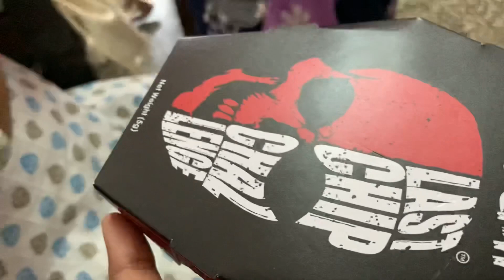Jolochips prank on brother 😝😄 - Its me Annamma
JOLOCHIP - HOTTEST CHIP MADNESS - LAST CHIP

The item is too much hot spicy and deadly. I tried it with my two cousins and their reactions we're horrible . People who don't have too much spicy should not have it .

Precautions :. Keep at least 1 litre of ice cream per person if having . And if not that include a lot more other cold and sweet stuff like lassi , badam mil cold etc. per person

Effects : Burning stomach
Burning chest
Burning digestive tract

ആരും ദയവായിട്ടു ഇത് വീട്ടിൽ ചെയ്യരുത് ☺️

This is only just for fun☺️